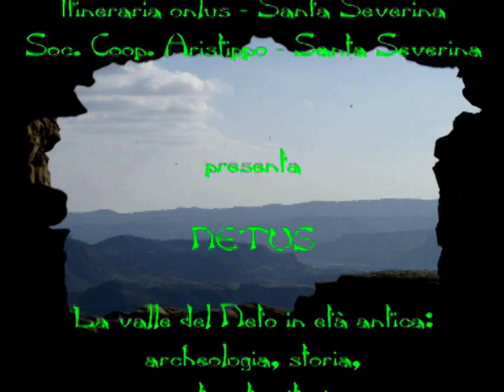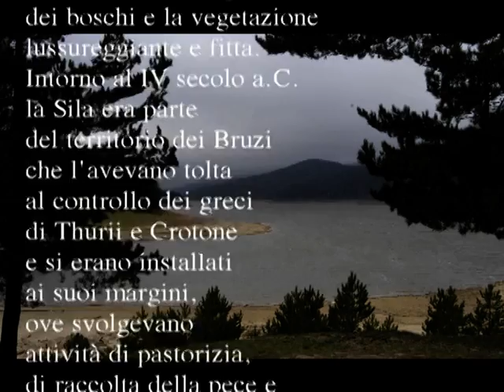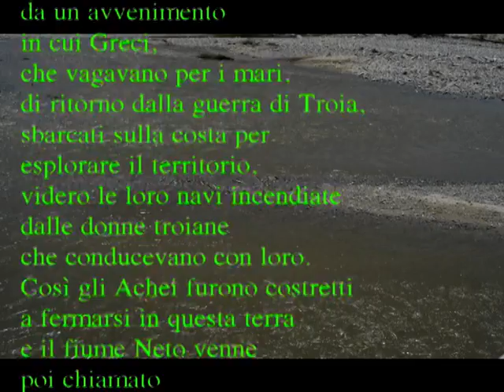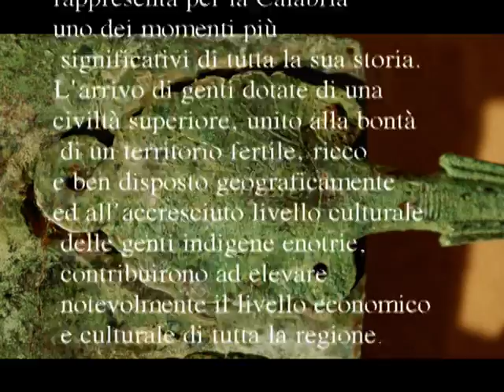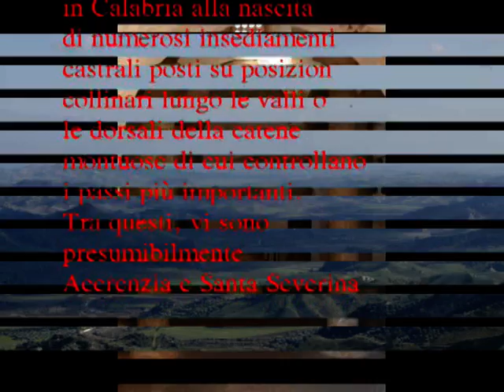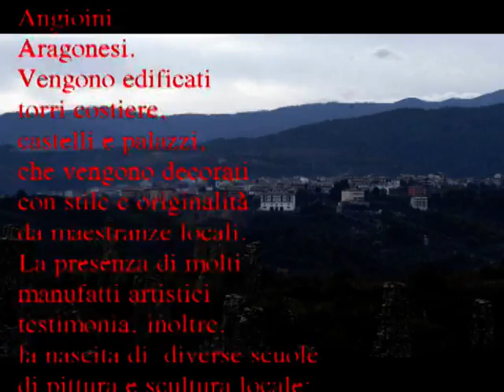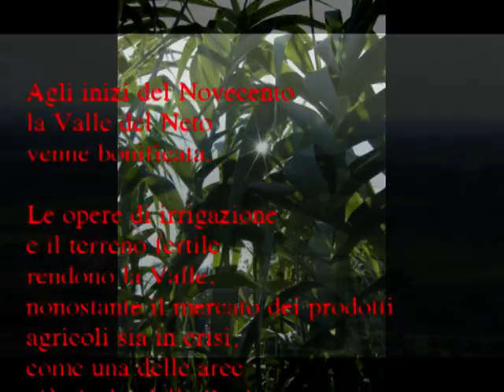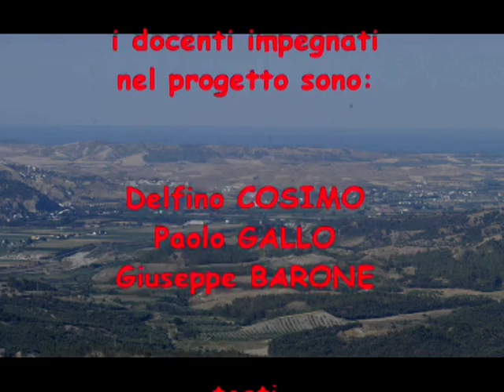master NETUS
Il FIUME NETO. La sua STORIA. ( con documenti)